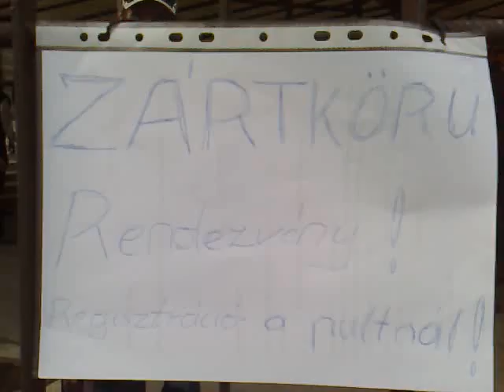Jobbik fórum Budakeszin 2010 április 7 2 rész